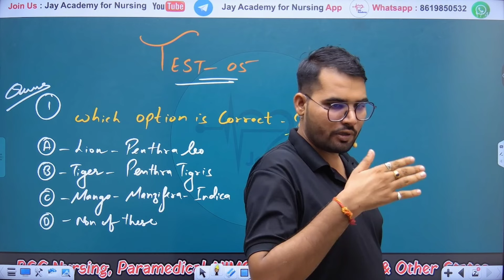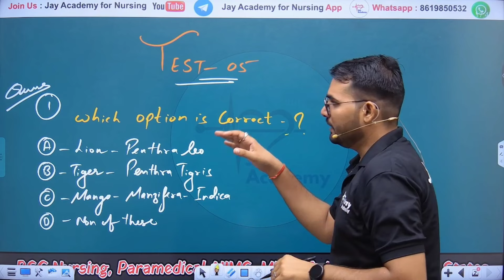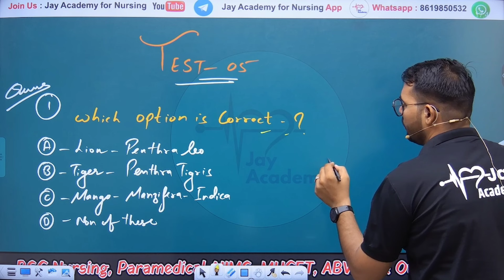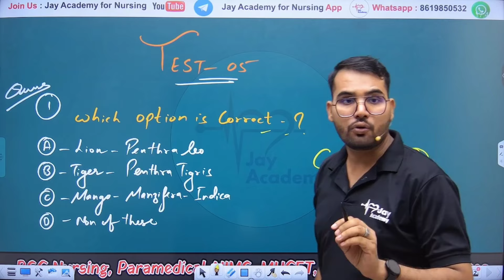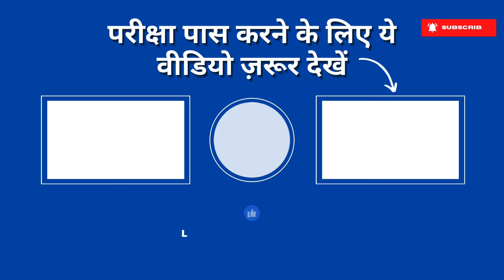Exam में MCQ QUESTIONS को करने का सही तरीका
exam me mcq kaise kare,
how to attempt objective type questions,
how to choose correct mcq in exam,
exam me mcq tricks,
how to solve mcqs in exam,
how to attempt all questions in exam,
how to do mcq questions in exam,
nda exam preparation videos mcq,
how to solve mcq questions in online exam,
tricks to answer mcq in seconds,
how to tick correct answer in mcq in jee mains,
how to learn mcq questions,
how to choose correct answer in mcq,
how to get answer of any mcq questions,
how to get answer of any mcq questions on google,
how to pass objective questions,
tricks of mcq questions,
tips and tricks for mcq questions,
tricks to attempt multiple choice questions,
best way to solve mcq questions,
how to crack mcq exam with negative marking